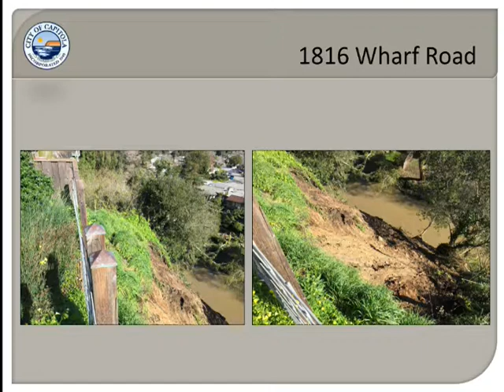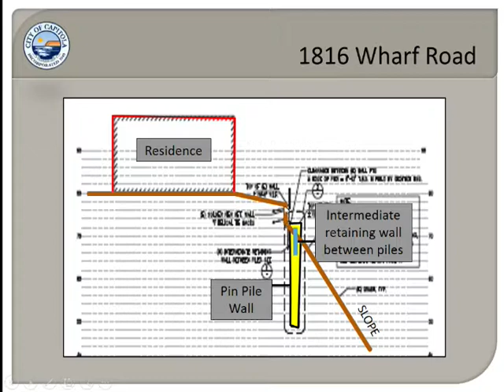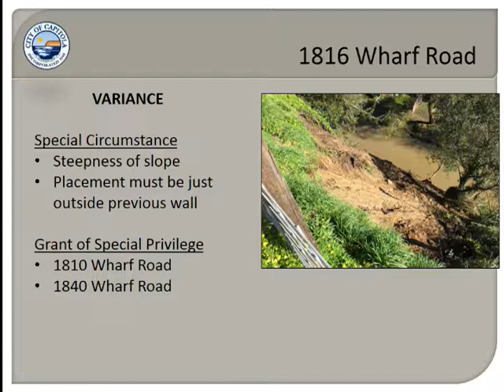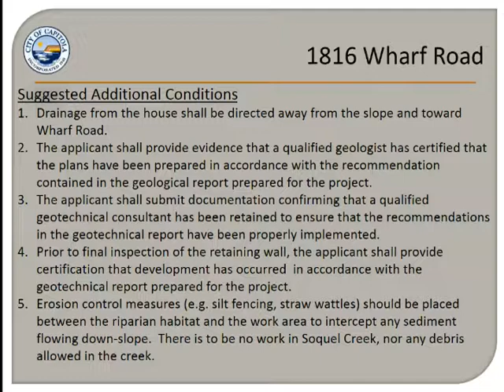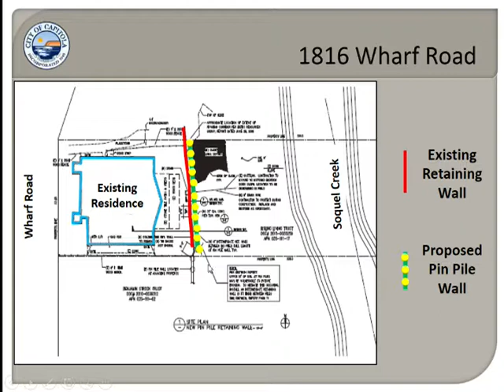Capitola Planning Commission 8/2/18